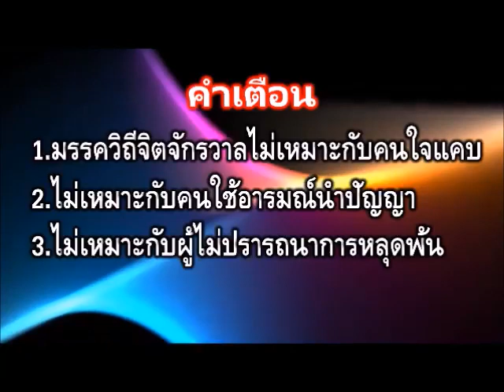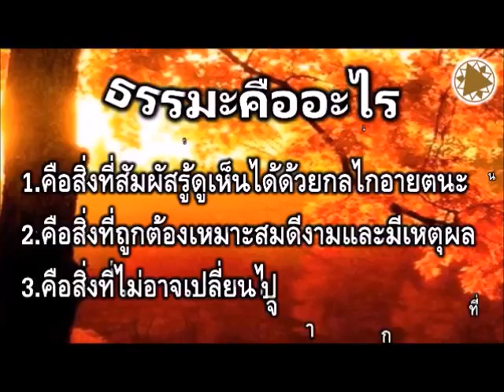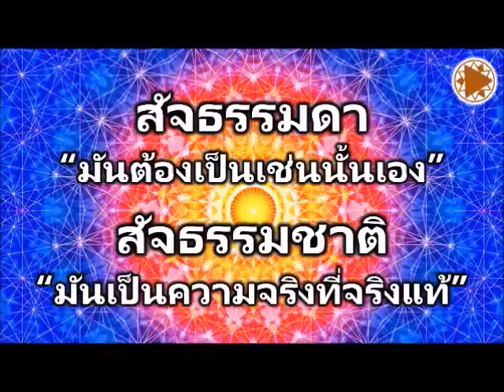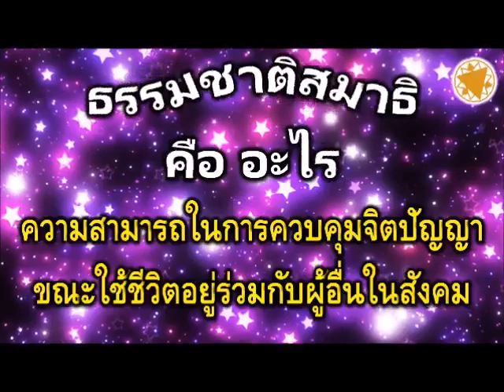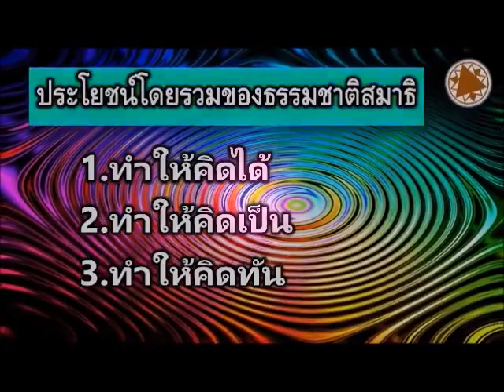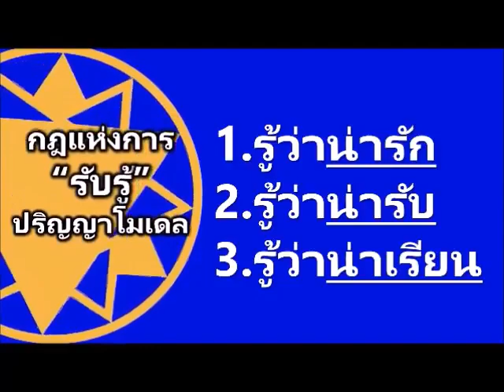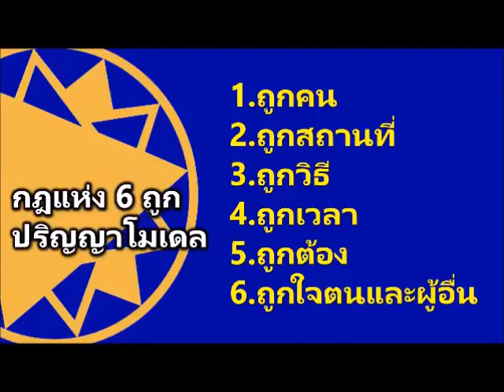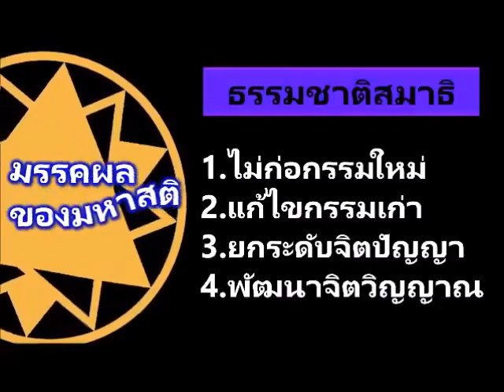EP.294 : "ธรรมชาติสมาธิ" (Slide)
พระโอวาทที่เป็นแก่นอนุตรธรรม
EP.294 : "ธรรมชาติสมาธิ"
เพื่อผู้ปรารถนาการหลุดพ้นของจิตวิญญาณ
ภายในภพชาติปัจจุบัน

สื่อพระโอวาทโดย

เอเมน สาธุ
10/08/2020